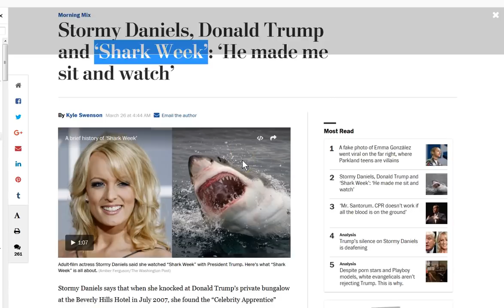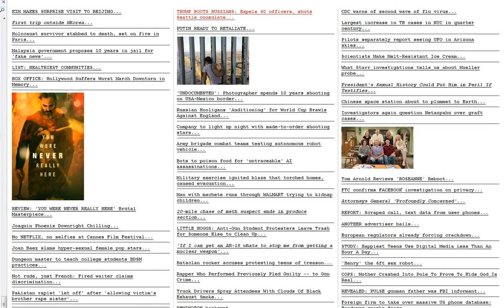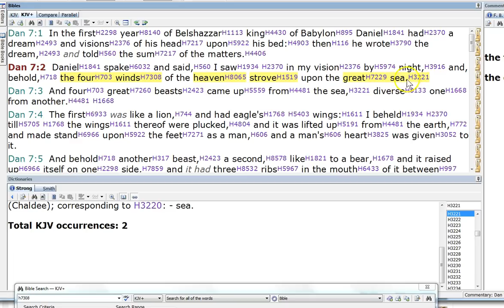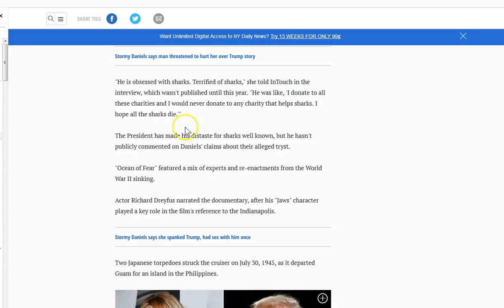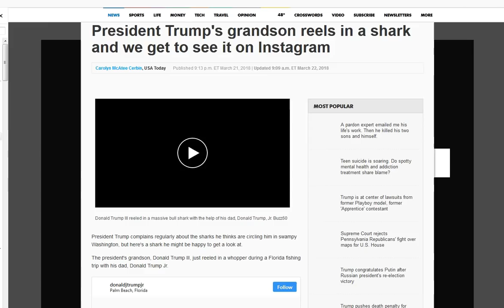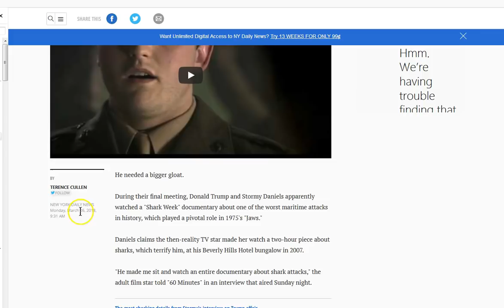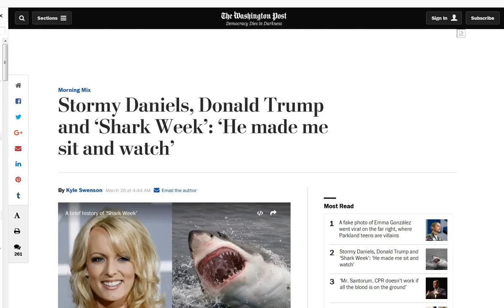Donald Trump! Shark Week! Daniels Storm!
There are many more details but this is weird! Sharks do not represent anything good! Trump=New York AND Washington D.C.! AND Florida! Storm in Daniel 7:2!? Gush Forth Like Water Upon Western Populus!?  I don't know! One thing I do know, you need Jesus! Peace and grace.. :)

Amen.